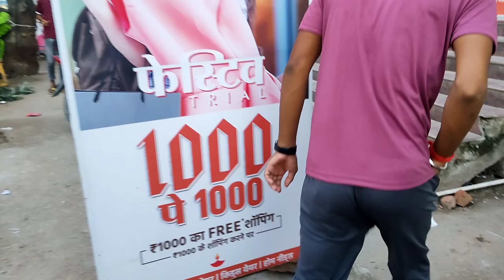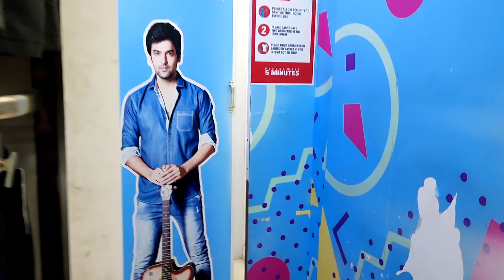Gopalganj vlogs shoping 🛍️🛍️ (style bazar) गोपालगंज ब्लोग शोपिंग